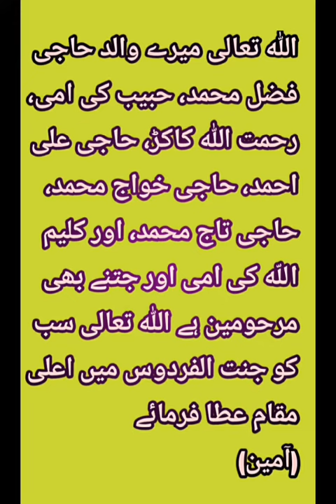haji Fazla mohammad | Allah Jannat Atta farmaye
گھر جا کے چپکے سے بچوں کو کھلایا ہو گا

اُن کو کیا معلوم کہ کِس حال میں کمایا ہوگا

اللہ تعالی تمام مسلمانوں کو جنت الفردوس میں اعلی  مکات عطا فرمائے
امین